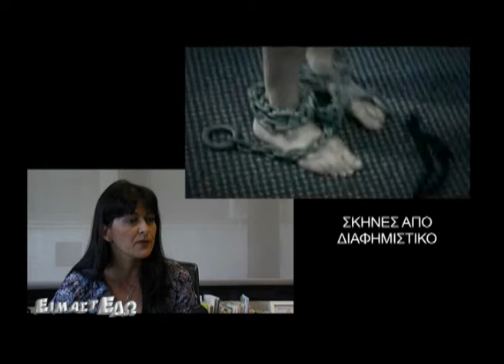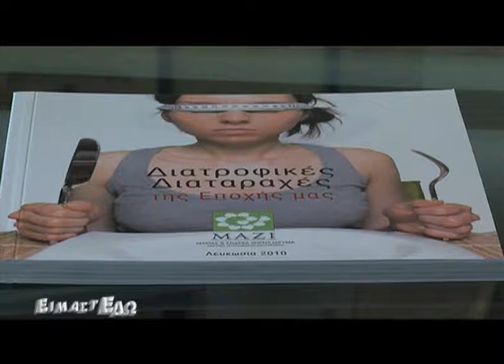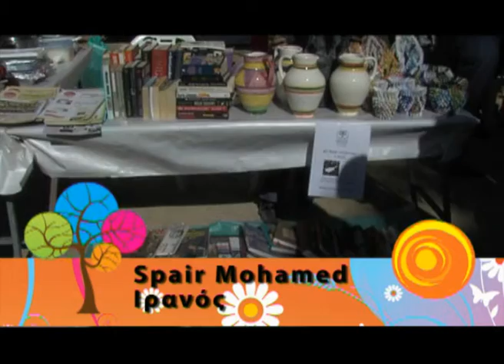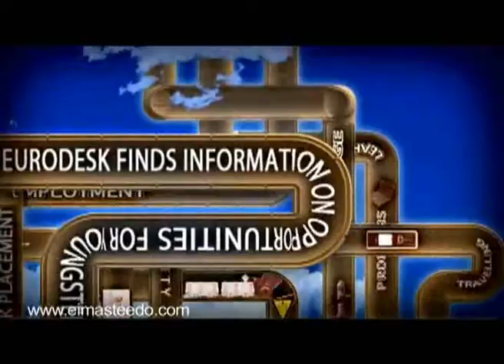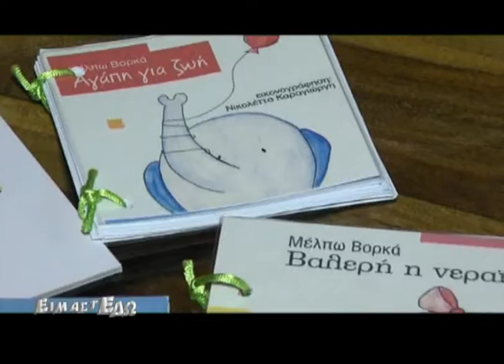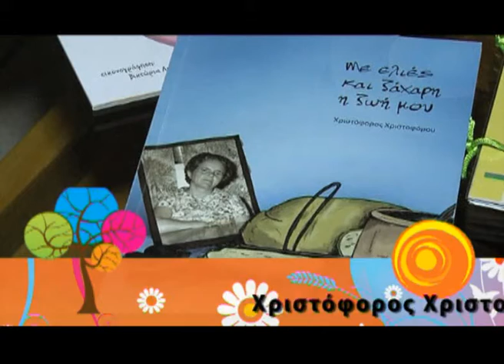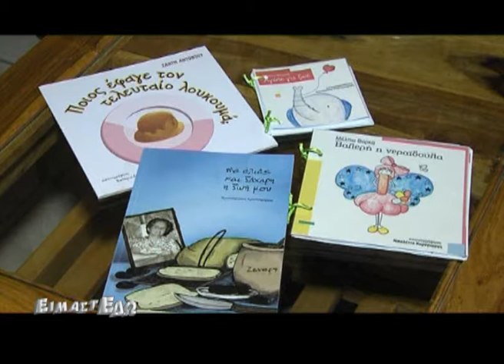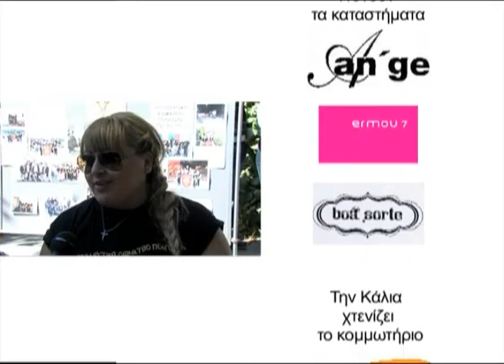5η Εκπομπή 2011-2012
Διατροφικές διαταραχές
Rainbow Festival
Πρόγραμμα «Πρωτοβουλίες Νέων» του ΟΝΕΚ -- Νέοι και βιβλίο
Στο στούντιο η Μαρία Καζαμία, Λειτουργός του ΟΝΕΚ μας μιλά για το πρόγραμμα Eurodesk